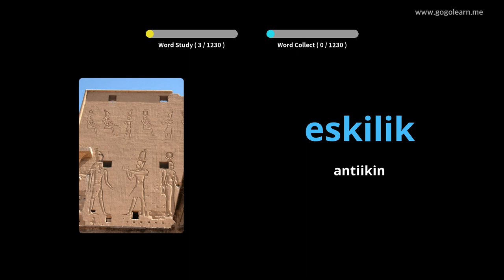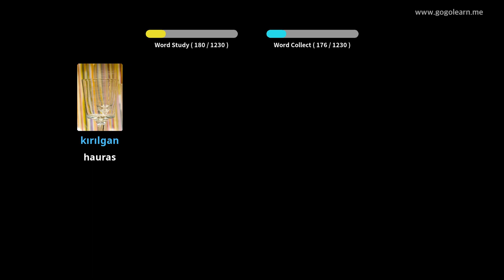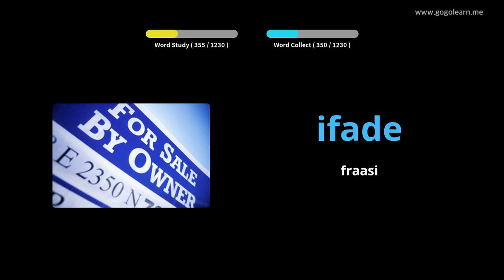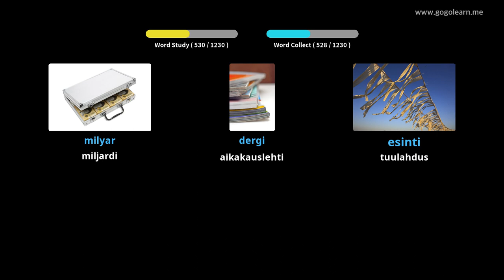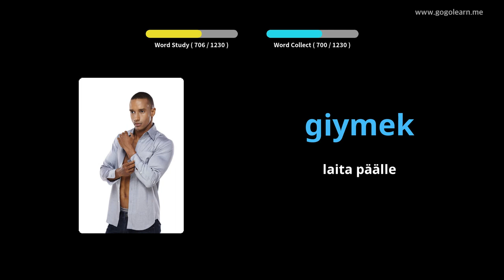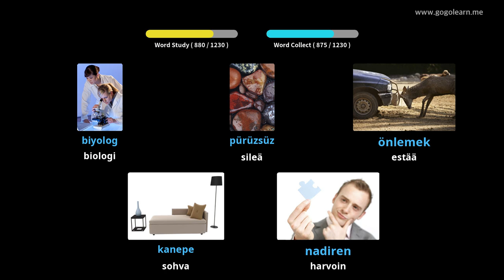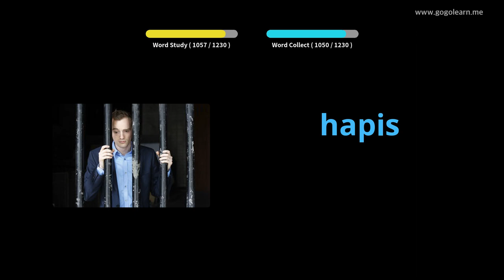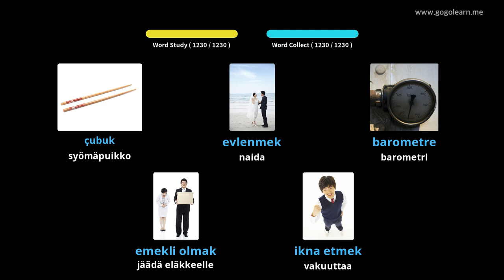Turkin sanasto-opiskelija | Golearn